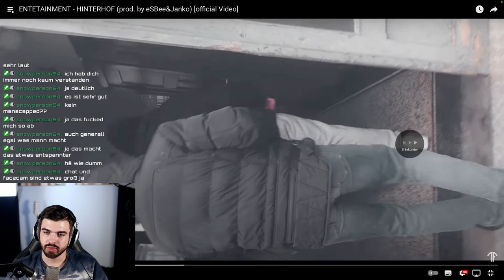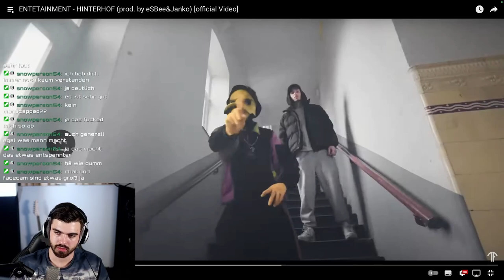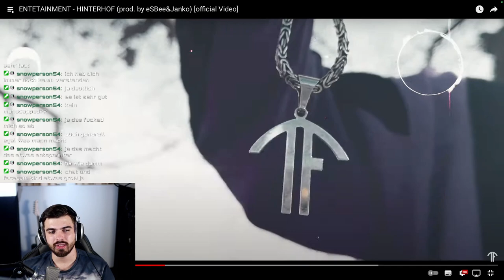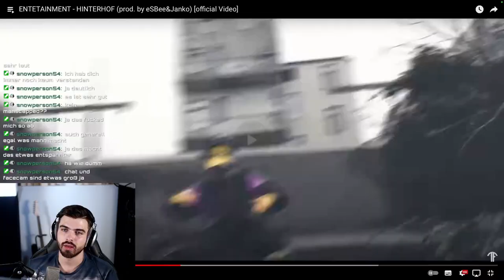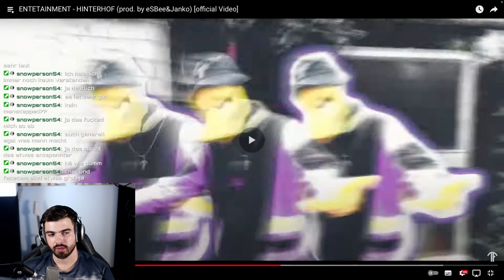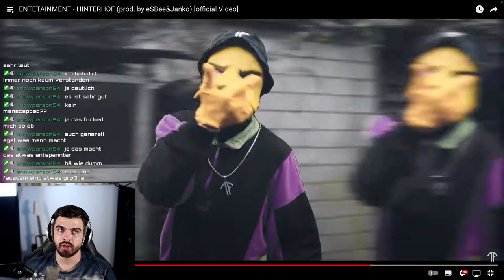ENTETAINMENT - HINTERHOF | ANALYSE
▬Quelle▬▬▬▬▬▬▬▬▬▬▬▬

▬ Social Media ▬▬▬▬▬▬▬▬▬▬▬▬